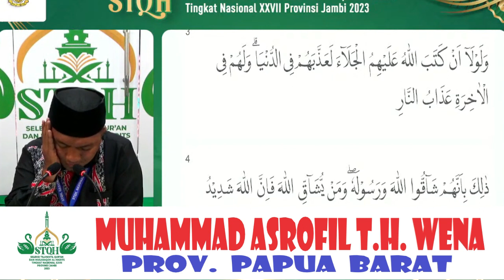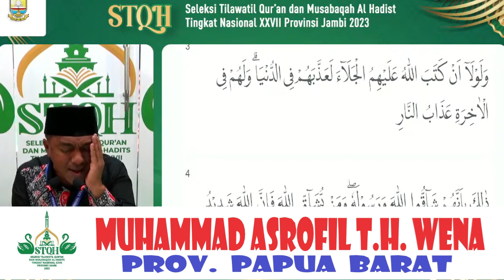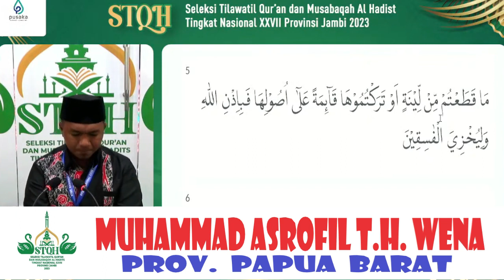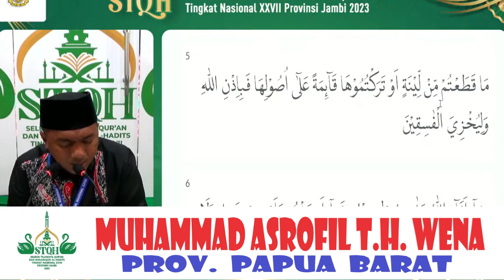QORI MUHAMMAD ASROFIL TH WENA (PAPUA BARAT) // TILAWAH DEWASA STQH NASIONAL XXVII // JAMBI 2023